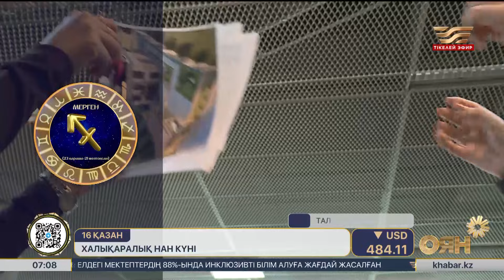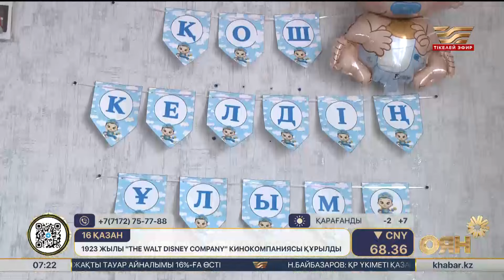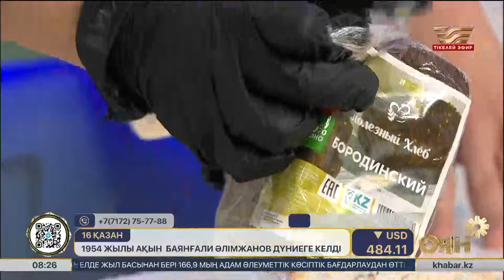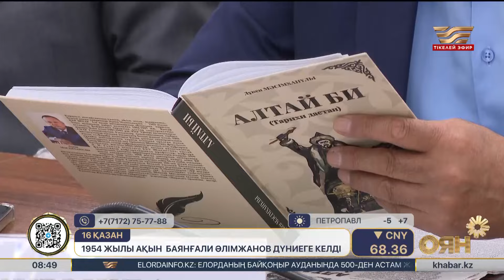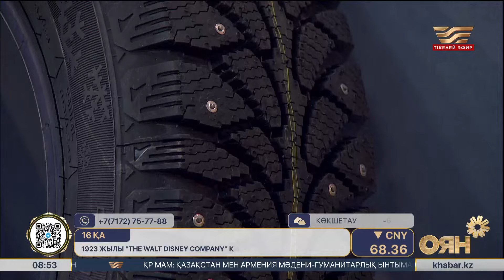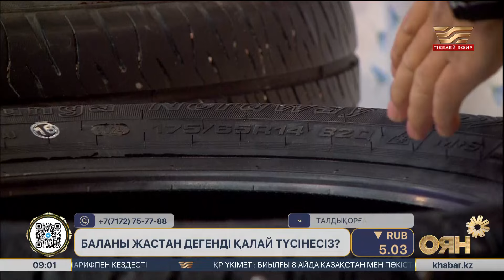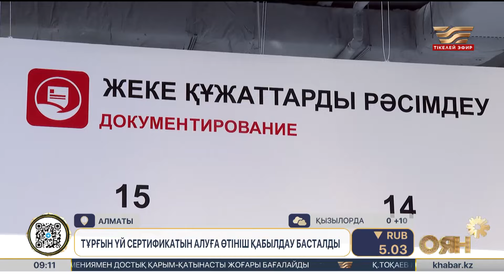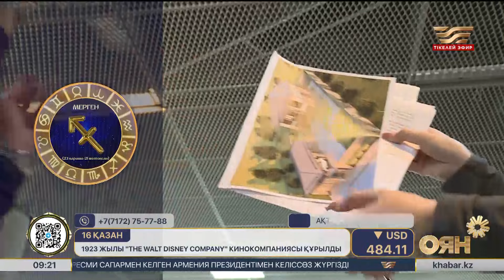Бала буллингке ұшыраса не істеу керек? Аллергиядан қалай аман қалуға болады? | Оян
Арайлап атқан әр таң сайын керемет көңіл-күй, қызықты ақпарат, әуезді ән сыйлауға асығатын «Оян!» бағдарламасы дүйсенбі мен жұма аралығында сағат 07:00-ден 10:00-ге дейін өз көрерменіне қуаныш сыйлайды!